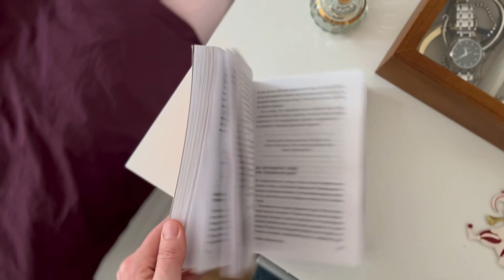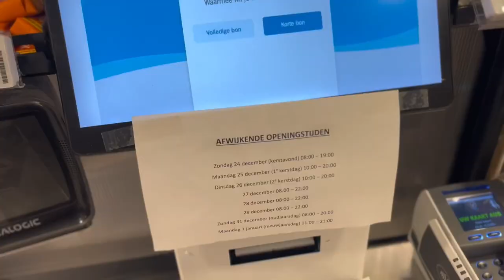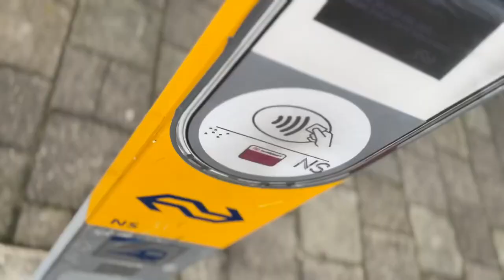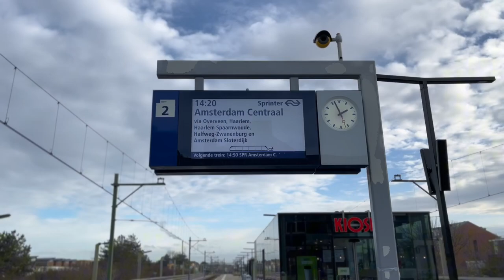Vlog 1: день со мной | жизнь в Амстердаме | на море из Амстердама в Зандворт | бутерброды с селедкой